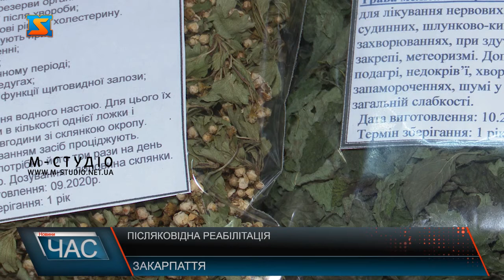Післяковідна реабілітація. Особлива програма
Швидше відновитися після коронавірусу. Медики розробили програму реабілітації для людей, які перенесли Ковід -19. Як відомо, під час хвороби, страждають усі органи та системи, а також загострюються хронічні захворювання.